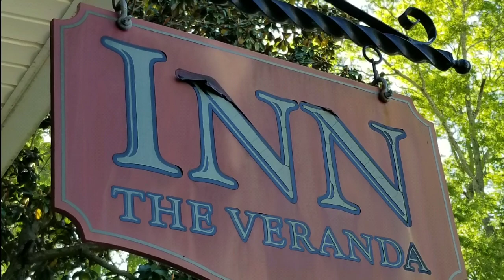The Veranda B&B in Senoia, Ga